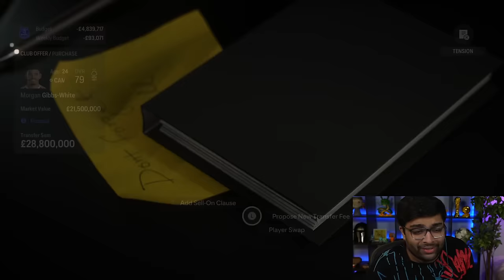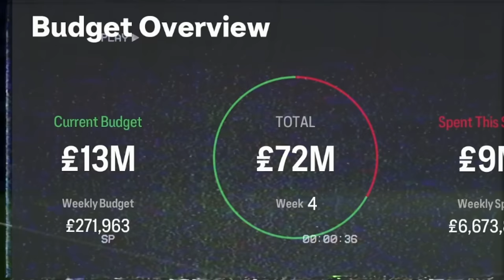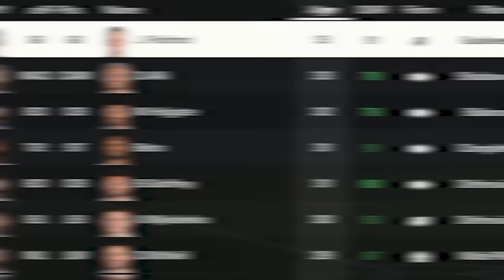I Manage Everton… after 10 Points Deduction!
I Manage Everton but this challenge is not going to be easy. Everton have been found breaching financial fair play regulations and hence have been docked 10 Points in the Premier League.

Can we still fix them?